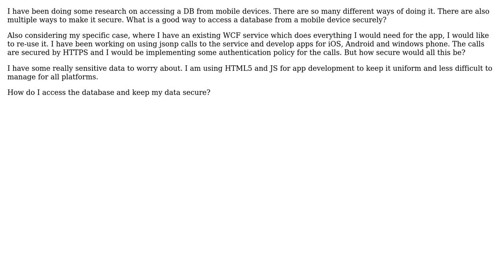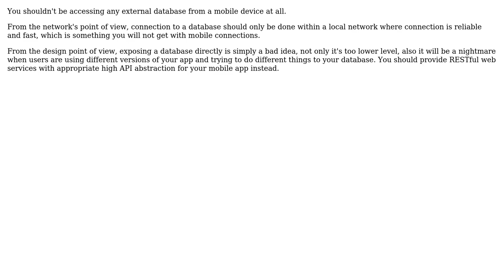Software Engineering: How do I access databases from a mobile device securely? (2 Solutions!!)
Software Engineering: How do I access databases from a mobile device securely?

With thanks & praise to God, and with thanks to the many people who have made this project possible! | Content (except music & images) licensed under CC BY-SA | Music | Images & others | With thanks to user Sean McSomething user Ron user gnat and the Stack Exchange Network Trademarks are property of their respective owners. You are responsible for your own actions.